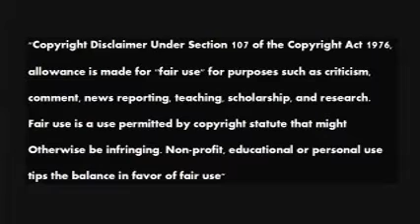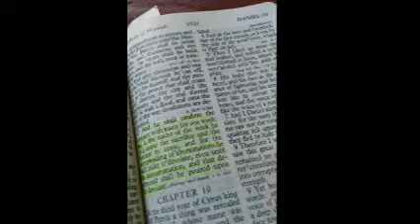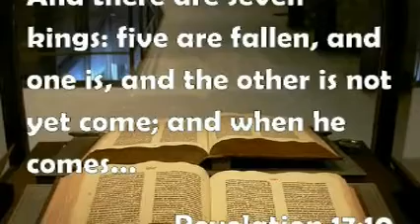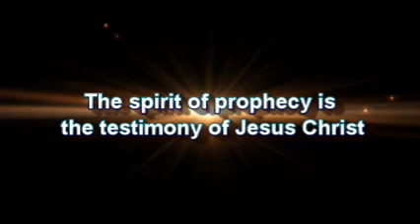Melody and Beth Ann's Power Talks Radio 20170913